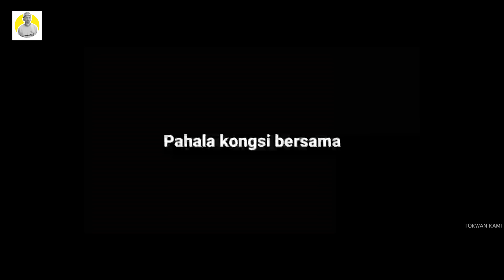Bihun Goreng Santan Versi Tokwan Kami | Anak-anak Yatim dan Asnaf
Assalamualaikum.. .Untuk Video kali ini, Tokwan masak Mee Hoon Goreng Santan untuk dihidangkan kepada Rumah Anak - anak yatim dan asnaf... Semoga mereka gembira dengan hidangan ni.. in shaa Allah... rezeki pahala kongsi bersama

Terima Kasih juga kepada penyumbang yang turut sama menyumbang untuk meraikan Anak² yatim dan asnaf.. semoga Allah membalas jasa Baik kita semua

Terima Kasih juga kepada semua penonton penonton channel Tokwan Kami yang terus menerus menyokong Tokwan.. ada yang dari negara Singapore, Indonesia, Brunei, Thailand terutama juga Rakyat Malaysia .. Semoga Kalian semua yang menonton dan menyokong Tokwan Diperluaskan rezeki, dipermudahkan segala urusan , dan sihat tubuh badan.. amin

Alhamdulillah dengan nikmat yang diberi masih lagi berpeluang untuk merebut ganjaran Allah SWT.. sama-sama kita berkongsi rezeki..

Di hari yang mulia ini Tokwan ingin membuka peluang kepada sesiapa yang ingin bersama sama kongsi pahala bersama Tokwan kongsi rezeki in shaa Allah boleh menyumbang ke akau rasmi Tokwan di Maybank Tokwan Kami.

Maybank
Tokwan Kami

Dengan sumbangan ini adalah kegunaan untuk membeli barang mentah, barang keperluan dapur dan upah pekerja dan berkaitan dengan kerja amal in shaa Allah...

Pahala Kongsi Bersama

follow facebook page Tokwan kami

Terima Kasih juga kepada para penyumbang / infak untuk kongsi pahala semoga Allah melipat gandakan pahala dan rezeki kita semua

video intro Tokwan Kami disunting oleh Changkat creative KL